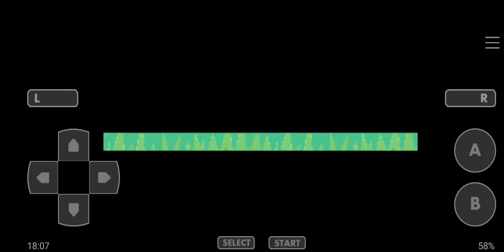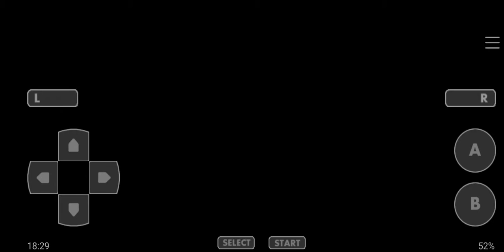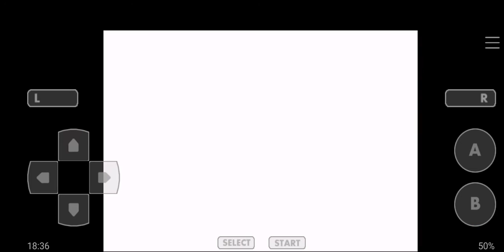Let's Play Pokémon Clover #47 - Route 12 and Border Hop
Welcome back to the let's play of Pokémon Clover, now let's to explore the Route 12 and the Border Hop.